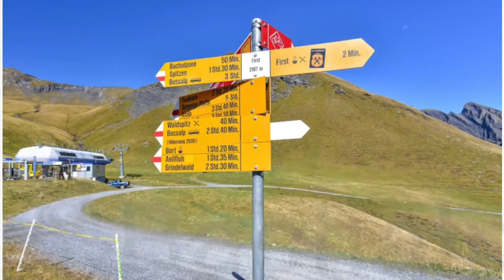Ep31 - 格林德瓦 - 菲斯特(中) I Grindelwald First (2nd part) - Bachalpsee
格林德瓦菲斯特山第二期：瑞士这个国家风景绝美，除了阿尔卑斯山脉贯穿了整个瑞士外，瑞士还有大约1500个湖，其中有不少需要爬山涉水才能到达。比如今天向大家介绍的位于菲斯特山上2265米高的高山湖泊 Bachalpsee，虽小但景色绝美，纯静如地球上的天堂。

Grindelwald Frist, top of adventure - 2nd part: Switzerland is a country with beautiful scenery. In addition to the Alps going through the entire country, there are about 1500 lakes in Switzerland, many of which require some hiking to reach them. For example, the Bachalpsee, a 2265 meter-high alpine lake on the First mountain that I introduce to you in this episode, small but breathtakingly beautiful, as pure and quiet as paradise on earth. Enjoy!

Chapters:
0:00 Intro
0:23 On the way from Cliff Walk to Bachalpsee
1:26 Arrived at Bachalpsee and enjoying its beautiful scenery
3:18 Teaser for next episode
3:42 End